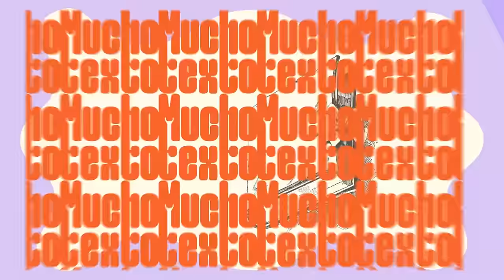PERROS y GATOS en la LITERATURA| Mucho Texto 1x13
¿Cuál es el animal favorito de los escritores y las escritoras? En este nuevo capítulo de MUCHO TEXTO exploramos la obra de autoras como Silvia Molloy, Virginia Woolf, Muriel Spark o Patricia Highsmith. Nos adentramos en sus libros para saber si eran más de gatos o de perros. ¿Ha influido esto en su manera de escribir? ¿De qué manera? ¿Qué hay acerca de la animalidad que todos llevamos dentro?

Para ampliar el tema, hemos contado con la colaboración de escritoras como Sabina Urraca, la poeta Sara Torres, la drag queen Pink Chadora o el escritor y editor Jorge de Cascante, quienes nos han mandado un mensaje especial sobre el impacto que tienen los animales en su día a día.